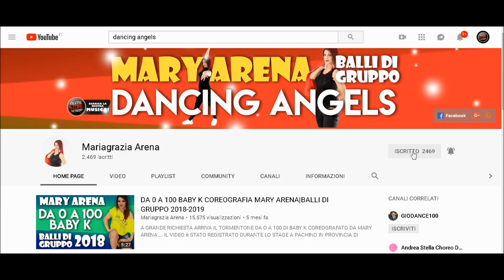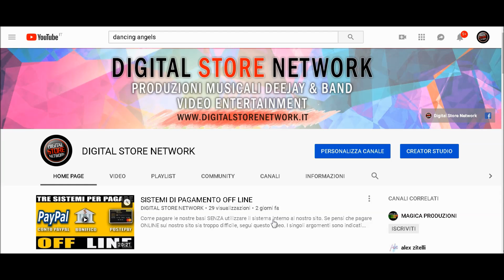COME ATTIVARE LE NOTIFICHE SUL CANALE YOUTUBE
SE DOPO AVER VISTO IL VIDEO TUTORIAL DESIDERI PORRE ULTERIORI DOMANDE, PUOI ACQUISTARE IL SERVIZIO DI VIDEO CONSULENZA CLICCANDO

Gruppo Facebook BASI AUDIO DIGITAL STORE